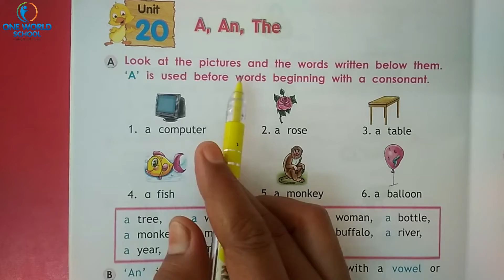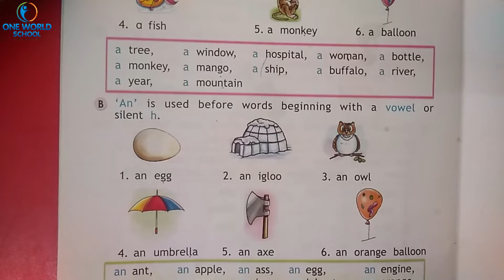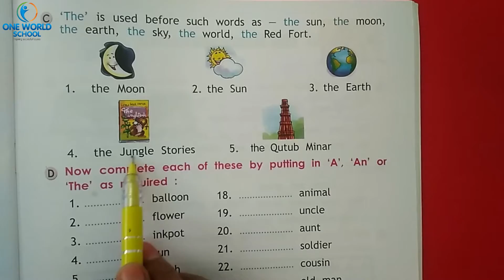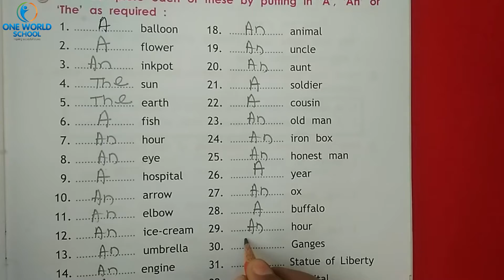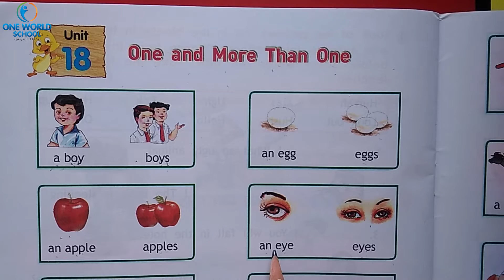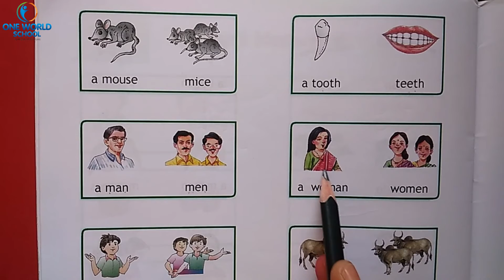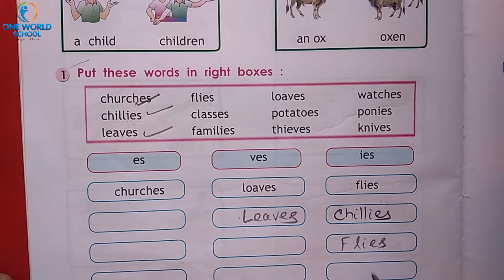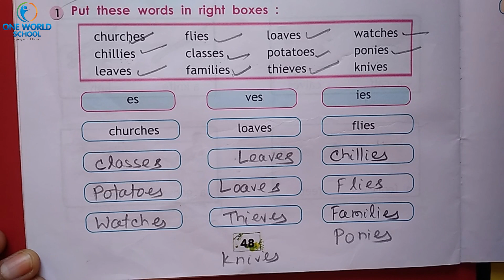STD-1_Gram_Unit-20_Part-2 & Unit-18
80ft Road,
Wadhwan,
Surendranagar-363035